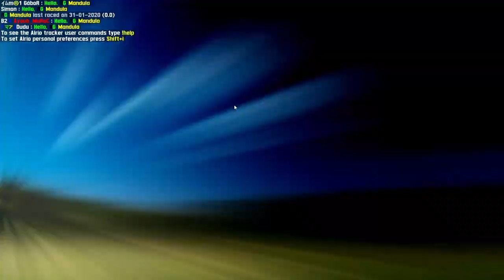[FM]'s FOX Friday 2020 #500 - Round 5 (KY3 and KY3R) | Live for Speed [LIVE onboard]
[FM]'s FOX Friday 2020 #500 - Round 5 (KY3 and KY3R), onboard. Race 1's one-shot qualification starts at 21 : 30 CET, ~50 min race on KY3 after that. Race 2 will have a 15-min open track qualifying, followed by a ~50 min race on KY3R. You can hear the event's Discord server (FM).
31st January 2020
0:00 - Practice
25:39 - One-shot qualifying for Race 1
1:06:23 - Race 1 (22 laps)
1:56:52 - Race 1 Finish
2:00:42 - Open qualifying for Race 2 (15 mins)
2:24:49 - Race 2 (22 laps)